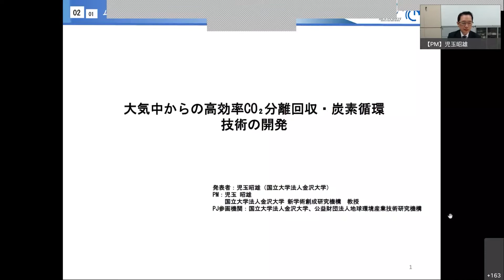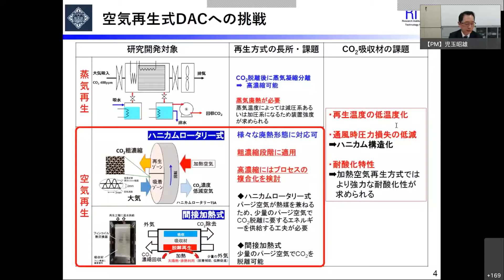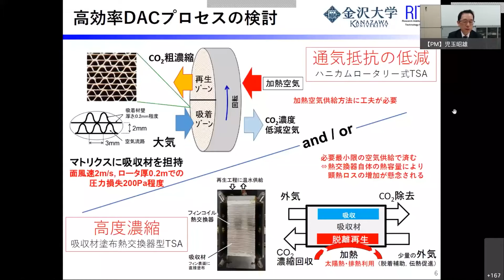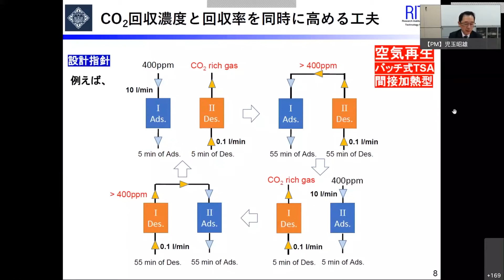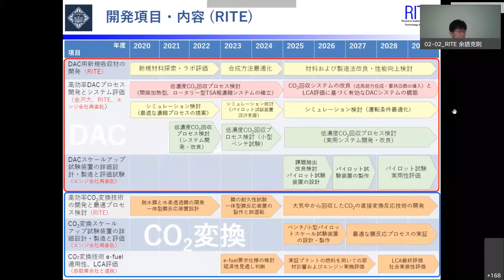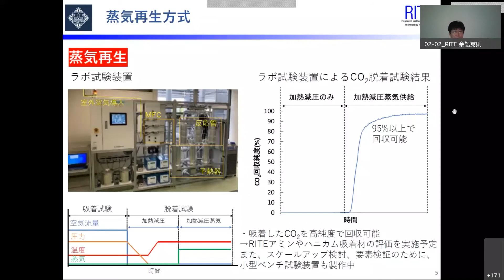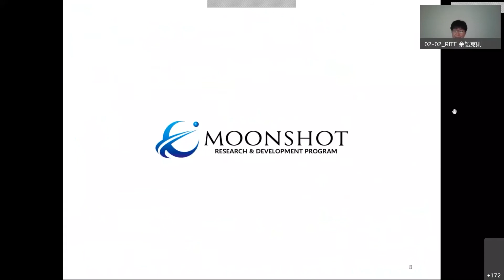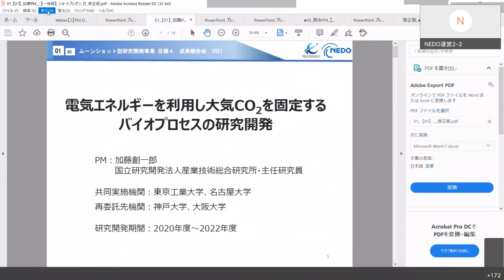大気中からの高効率CO2分離回収・炭素循環技術の開発～成果報告会2021～研究機関ショートプレゼンプログラム～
ムーンショット型研究開発事業 目標４ 成果報告会 2021において、研究機関から大気中からの高効率CO2分離回収・炭素循環技術の開発についてショートプレゼンを行った動画になります。

0:00　金沢大学
06:23　公益財団法人地球環境産業技術研究機構
13:31　Q&A